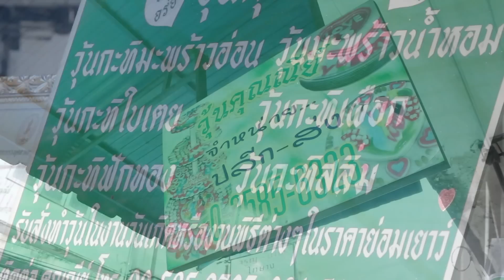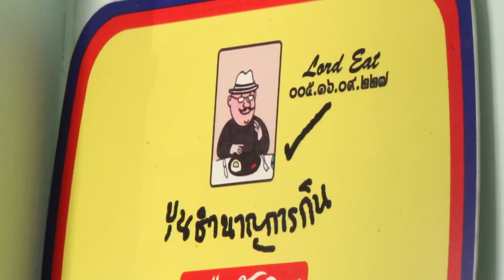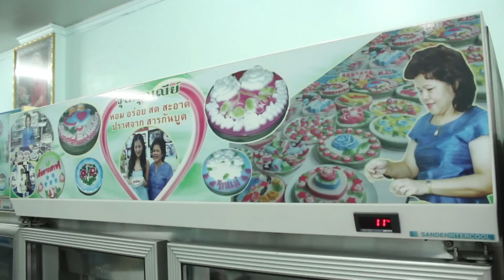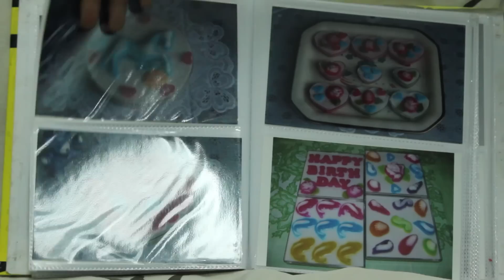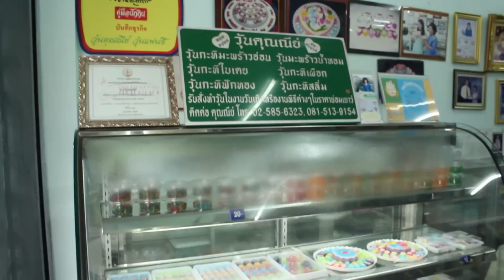NK1303_รายการนางกว้กแก้จน_วุ้นคุณณีย์